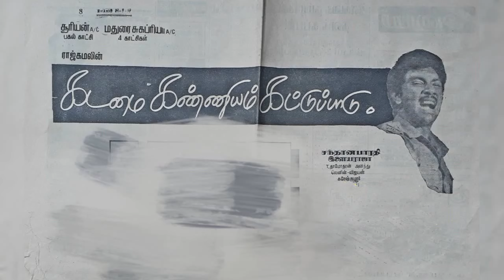Director Santhana Barathi Movies List | Filmography of Santhanabarathi | Santhana Bharathi Films